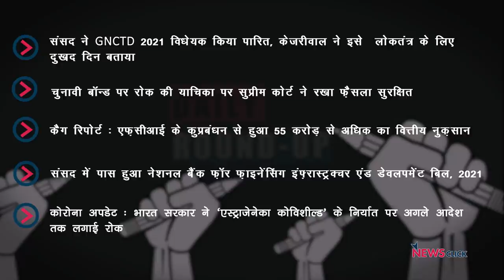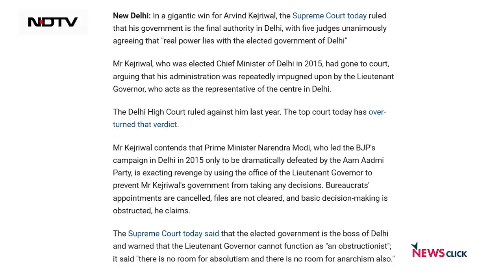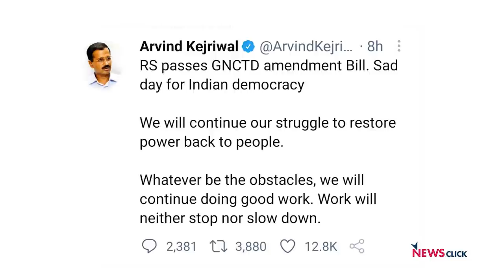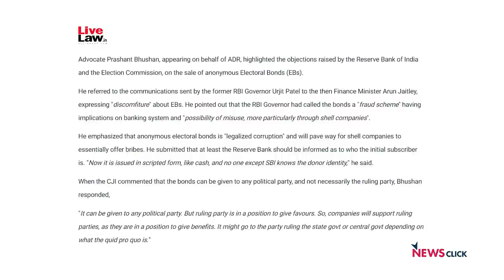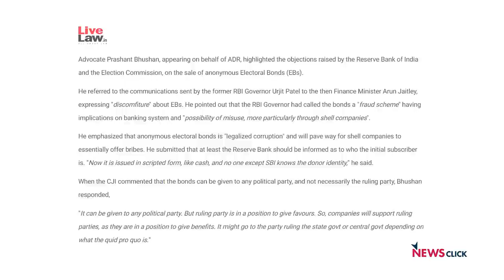चुनावी बॉन्ड ख़ारिज करने पर SC का फ़ैसला सुरक्षित, GNCTD बिल पास और अन्य ख़बरें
न्यूज़क्लिक के डेली राउंडअप में आज हम बात करेंगे चुनावी बॉन्ड पर सुप्रीम कोर्ट की प्रतिक्रिया, संसद में GNCTD बिल पास और अन्य ख़बरों के बारे में।